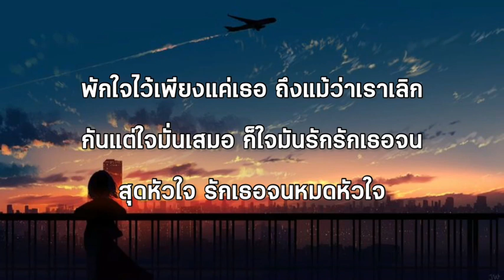[ เนื้อเพลง ] - เลิกราไม่เลิกรัก ~ หลวงไก่🎶🎵